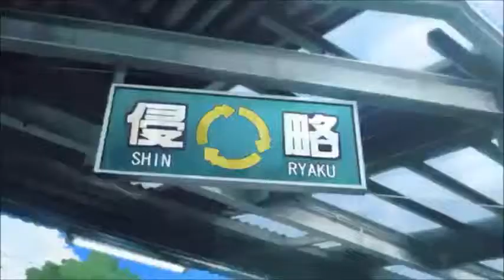Ika Musume Abridged Opening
Yes I am making an abridged series for Shinryaku Ika Musume. Because squids. I hope the series turns out great ~de geso.